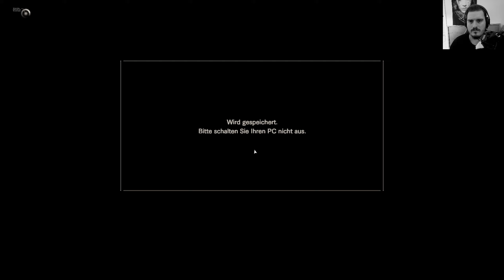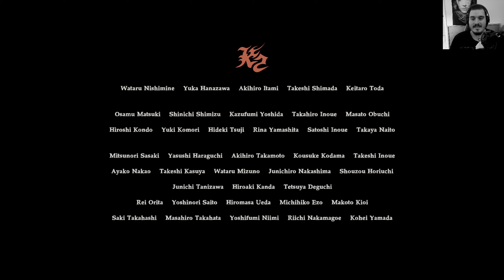🍄Resident Evil 7; Biohazard; Zoes Ende #017 - Fight Club lässt grüßen [Endgültig Ende]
Ethan Winters, liebevoller Ehemann und Hobby Erkunder von Lost Places ist allein. Vor 3 Jahren brach seine Frau Mia zu einem Job auf und kehrte seitdem nicht zurück.
Nach all dieser Zeit kommt plötzlich eine Mail von ihr, mit Aufenthaltsort und der Bitte, sie zu suchen. Unsere Reise führt uns daraufhin nach Louisiana, in eine verfallene Hütte, die so aussieht, als wäre schon seit Urzeiten niemand mehr dort gewesen.
Wird es uns gelingen unsere Frau zu finden? Schaltet ein und seid mit dabei!